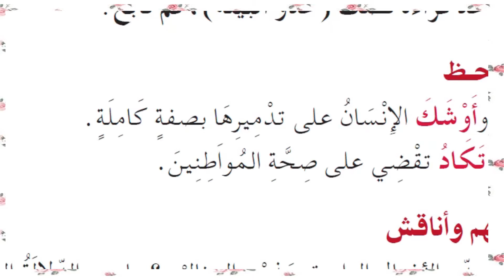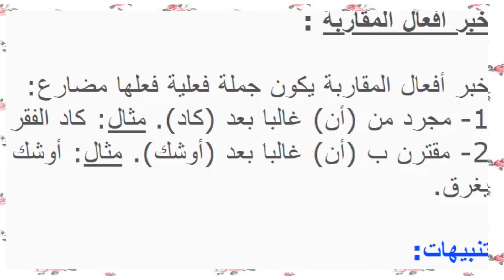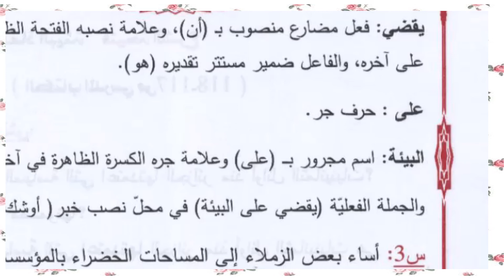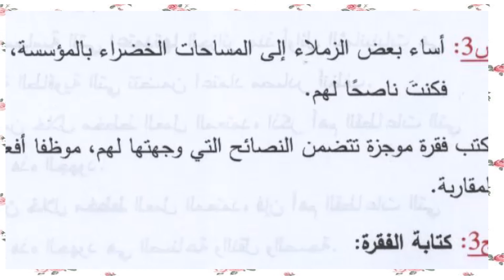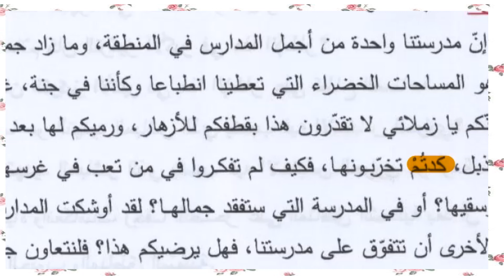السنة الثالثة متوسط عربية افعال المقاربة